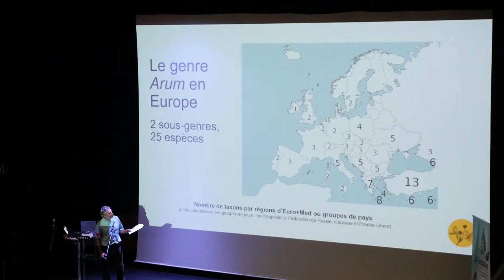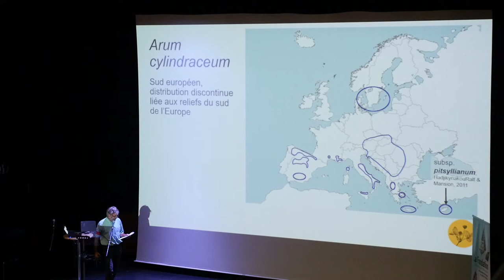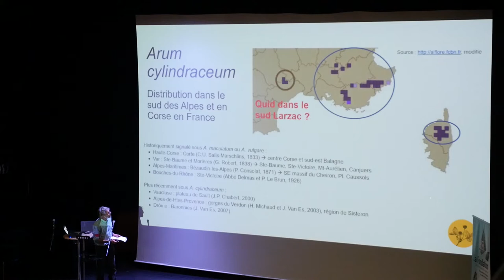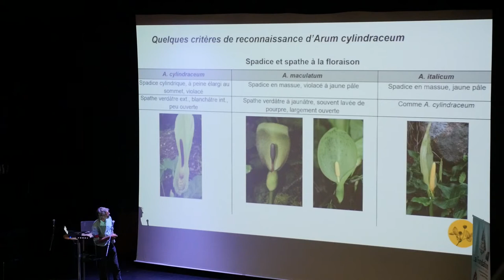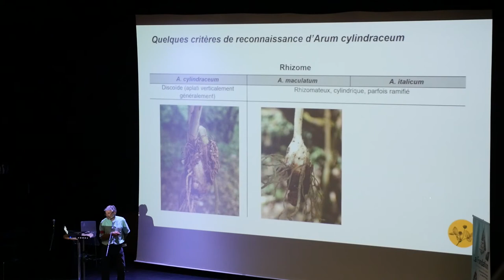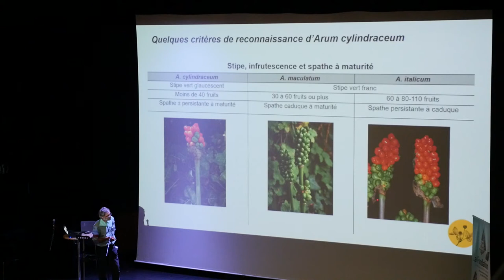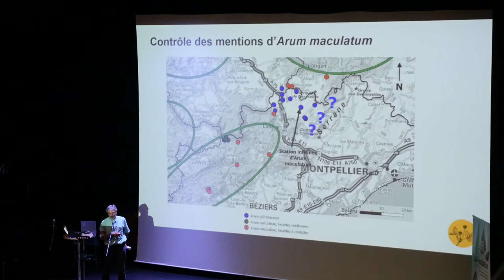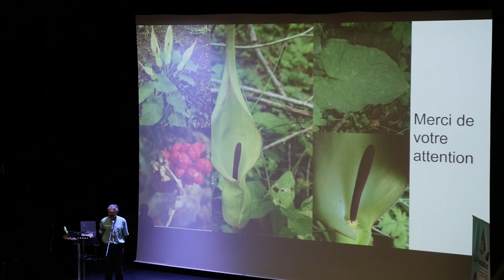Convergences botaniques 2020 - 13. Arum cylindraceum dans le sud Larzac (Frédéric Andrieu)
Présentation par Frédéric Andrieu sur les découvertes récentes de nombreuses stations d'Arum cylindraceum Gasp. dans le sud du causse du Larzac, dans l'Aveyron et dans l'Hérault.